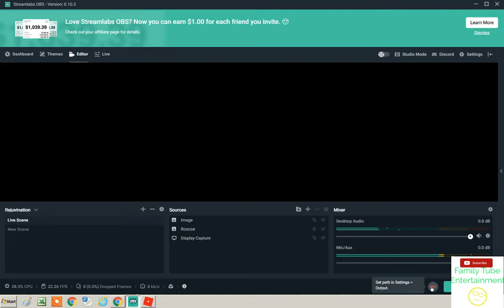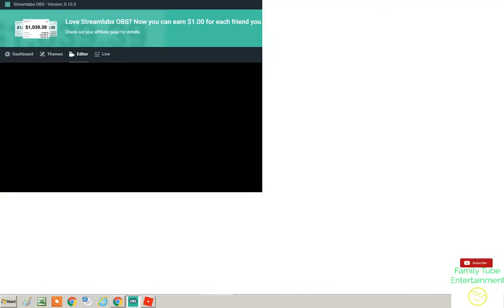ALL SPEED SIMULATOR 2 WORKING CODES!! || Roblox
What is Speed Simulator 2?

Train to become as fast as you can! Race against other players, compete in global leaderboards, explore new maps and caves and much more!

From the creator of Weight Lifting Simulator 2 and other hit games comes the all new Speed Simulator 2!

*SHUTDOWN = UPDATES

*New Trails, Maps and other updates added daily! Check back everyday!

to unlock the Epic Face Trail!

Update Log: 🌵NEW CANYONS MAP! Find Caravaneer Carlos on Magma Island to travel to the Canyons! Atleast 3 rebirths needed!
-Lots of new trails added for all tiers!
-Re-added the Epic trail and Checkered trail!